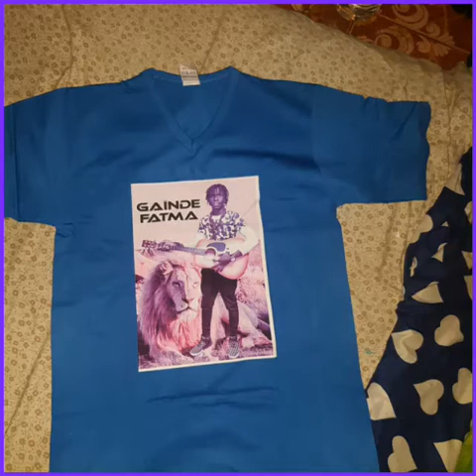Damala nop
Gaïndé fatma Bks